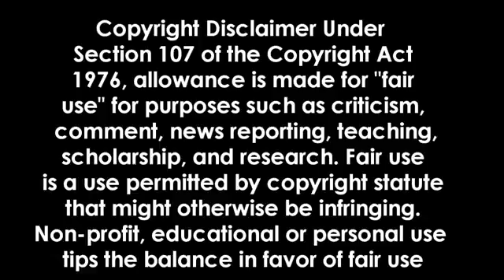Notorious BIG ft. Busta Rhymes, 50 Cent, Eminem, 2Pac, Nas - Victory [NickT Remix].mp4